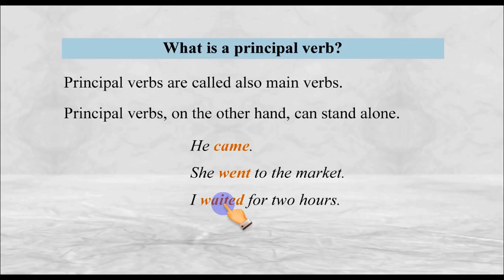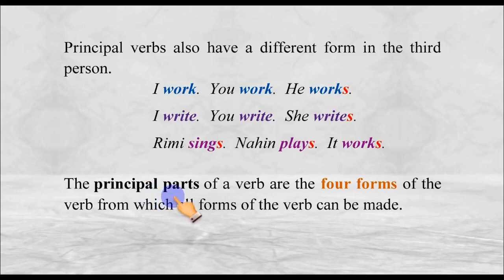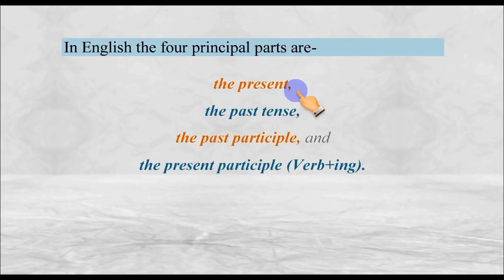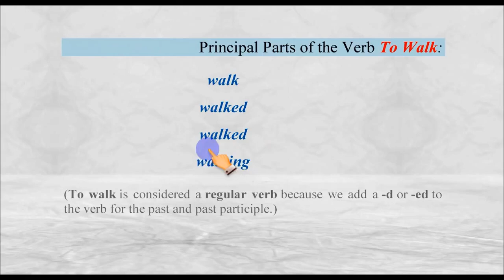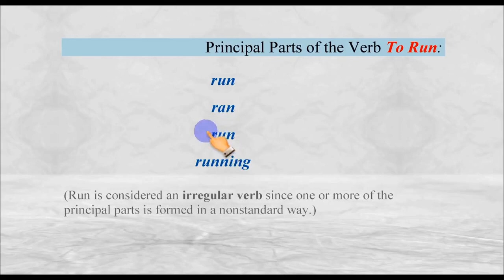002 Verb Principal verb